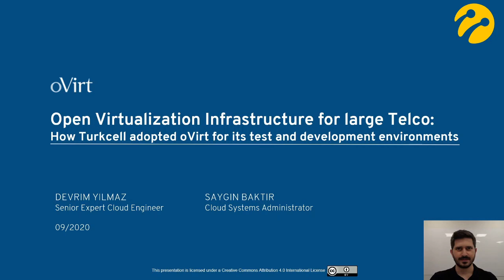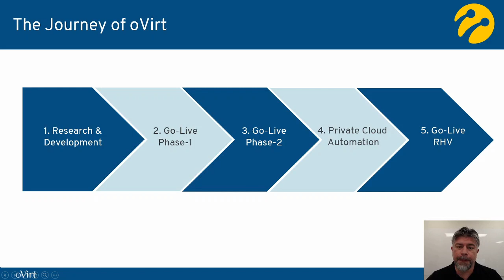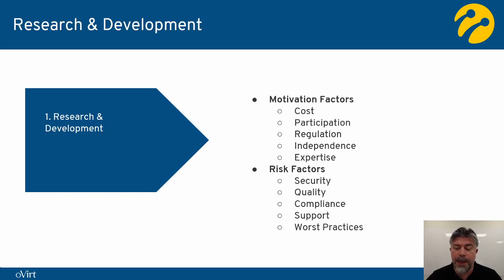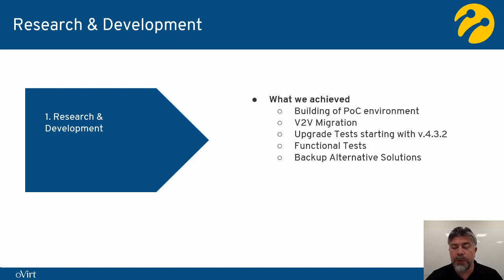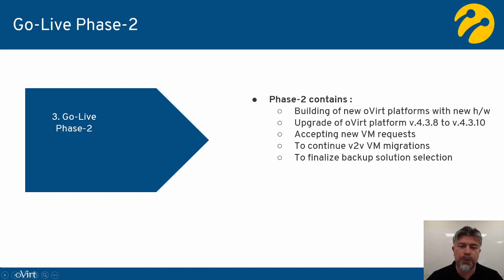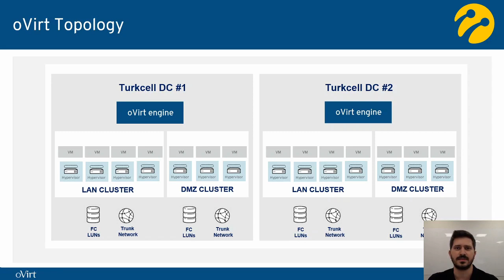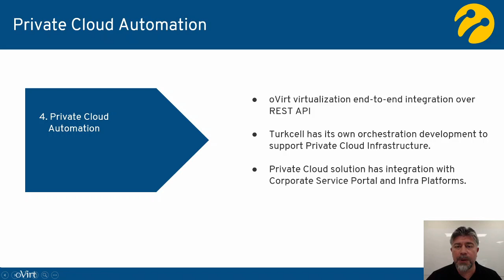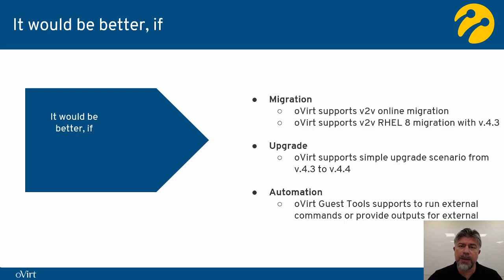Open Virtualization Infrastructure for large Telco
Devrim Yılmaz and Saygın Baktır present "Open Virtualization Infrastructure for large Telco: How Turkcell adopted oVirt for its test and development environments" at oVirt 2020 online conference